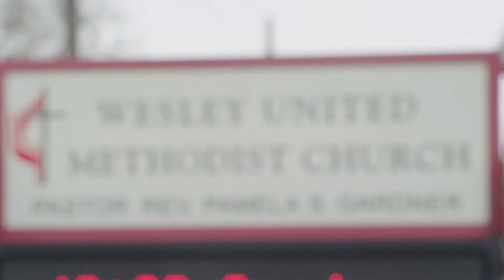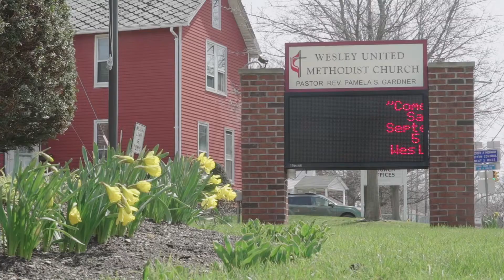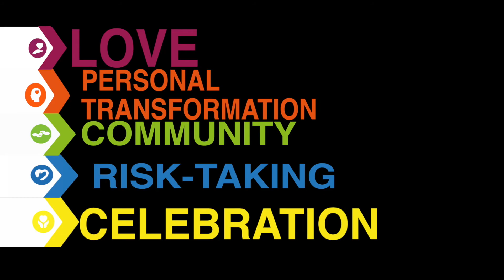All Things Wesley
An introduction to Wesley Church's All Things initiative and our church's core values